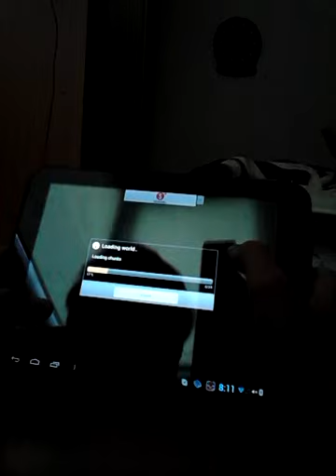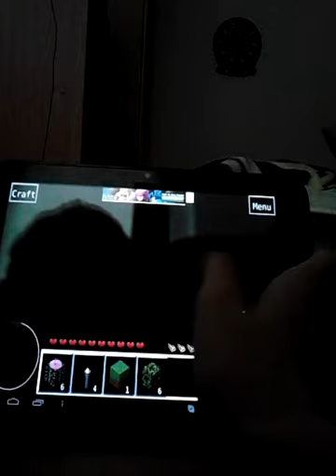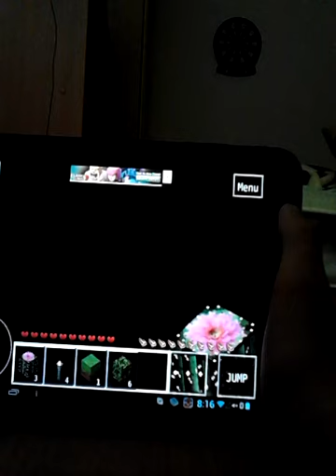Let's play world craft #3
Wir spielen world craft und fallen fast in die schlucht